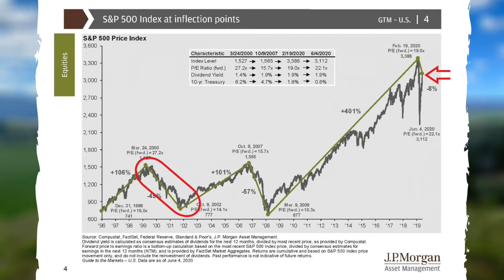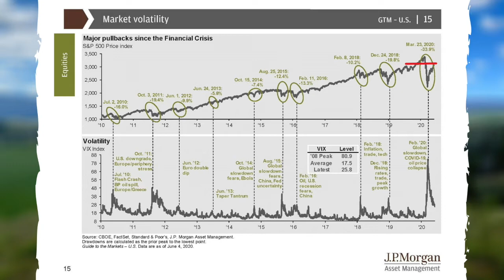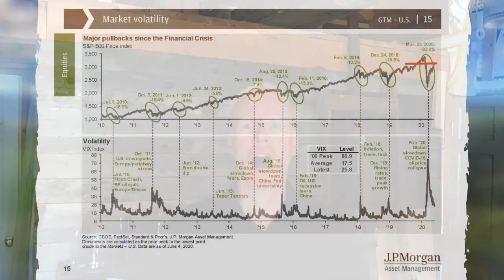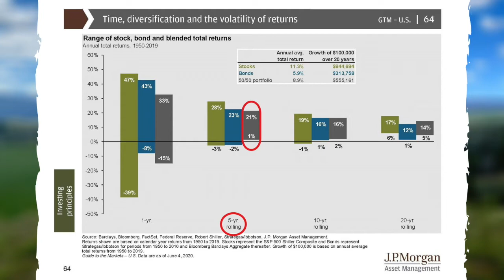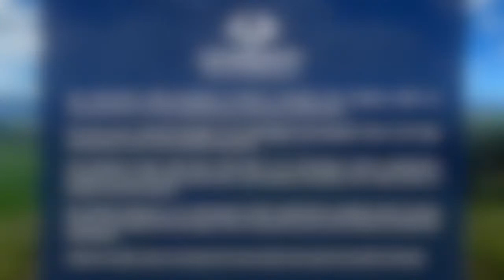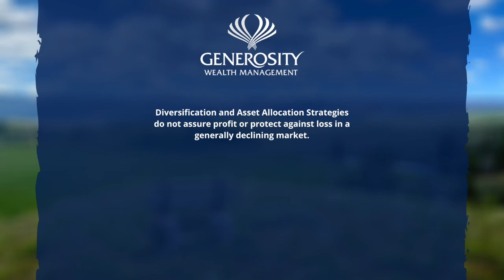June 2020: Updates & Principles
My mission is to live a generous rewarding and enriched life and to help others do the same.  I apply this to so many areas of my life: personal, business and philanthropic. Today I want to focus a little bit more on the financial aspects of this mission and the principles I use to guide my own investments and those of my clients. Even in times of uncertainty, my philosophies remain steadfast.

Watch for more on recent events and how strong principles can help you weather any storm.

To learn more about Michael Brady and Generosity Wealth Management, please